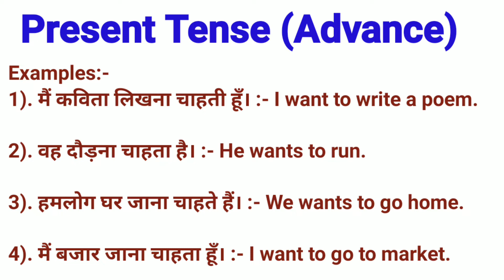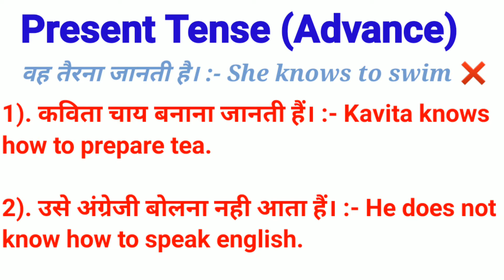Present Tense in Advance. How we can learn about present tense advance. #2021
Hey guys,